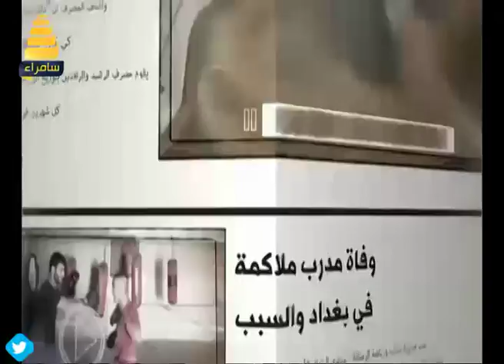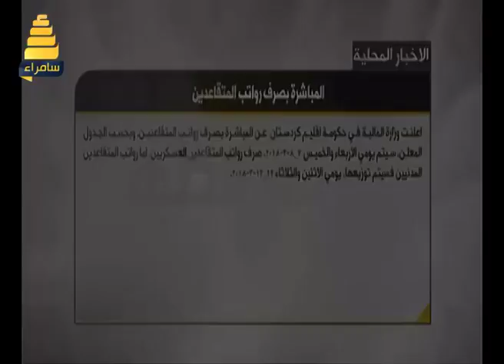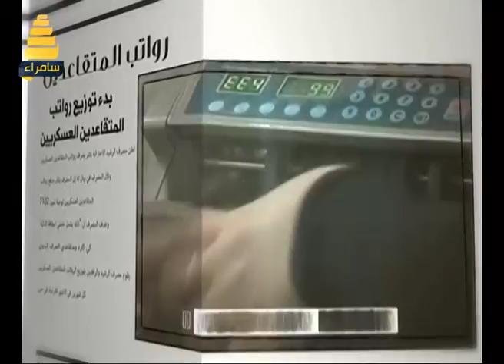استراحة الظهيرة مع ياسمين خريشي ليوم 7-3-2018